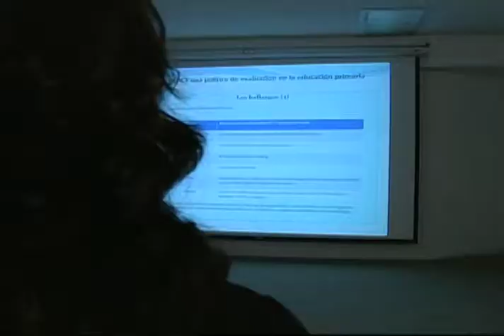Nuestros Egresados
En el  Aula Magna de la Universidad Pedagógica Nacional,  la Licenciada Nallely  Quiroga Romo,  expuso  su trabajo final para obtener el grado de Maestra en Desarrollo Educativo de la línea de Política Educativa,  titulado: "Enlace una política de evaluación en la educación primaria". En su investigación muestra  los cambios de las prácticas docentes a partir de la Teoría Social  de Pierre Bourdieu.